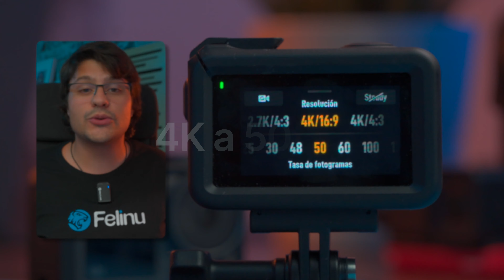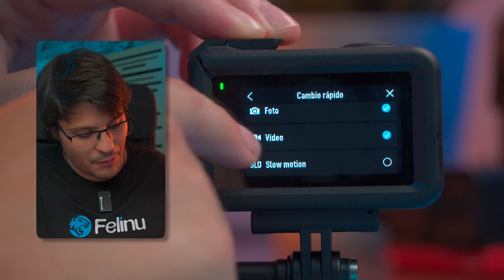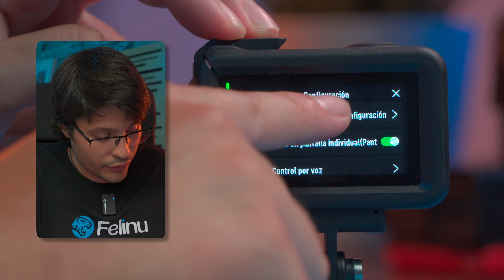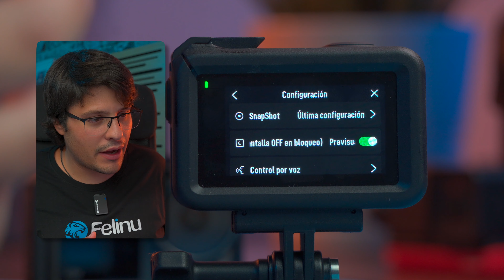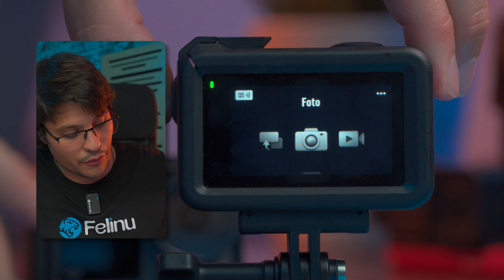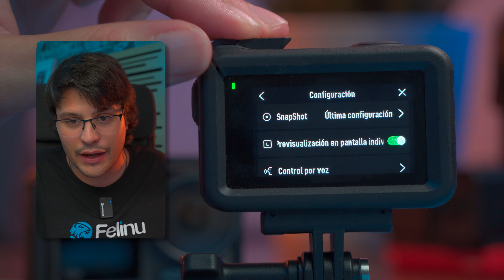🔥 TIPS y TRUCOS para ✈️ VIAJAR con DJI Action 4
¿Te vas de viaje? 👆 ESTE VIDEO 👆 Es ideal para CONOCER COMO MANEJAR tu CÁMARA en estas situaciones